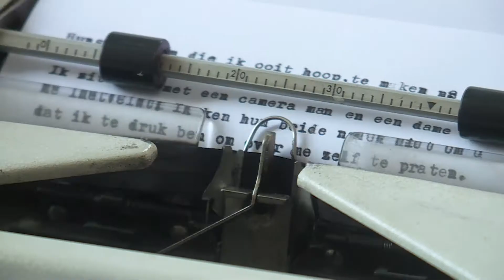IEDEREEN SCHRIJFT 005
Willem Sjoerd van Vliet met Peter Buwalda.
Leren schrijven? Peter Buwalda gelooft niet zo in schrijfles, wel in heel veel lezen.

Iedereen schrijft
Nederland telt één miljoen aspirant schrijvers. Wie zijn zij? Vijf van de miljoen krijgen een gezicht in het programma Iedereen schrijft - zij zijn de winnaars van de NPO verhalenwedstrijd. Ze vertellen over de magie van het schrijverschap en worden verrast met een mini masterclass door een gevestigd auteur.